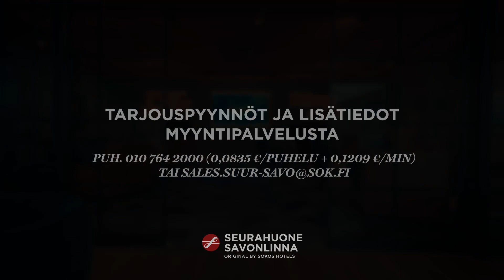Sokos Hotels Savonlinna Seurahuone 2022